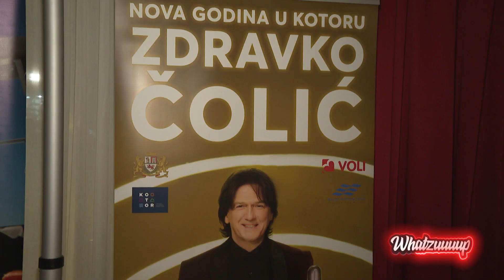Whatzuuuup - Dragana Mićalović, Đule Van Gog, Ivana Dudić, Luka Raco, Miroslav Ilić - 25.11.2022.